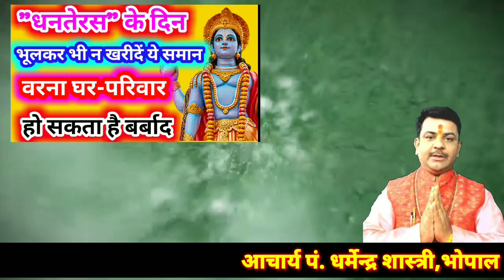Dhanteras2018:सावधान!धनतेरस के दिन भूल से भी नही खरीदें यह 5 सामान वरना घर-परिवार हो जायेगा बर्बाद